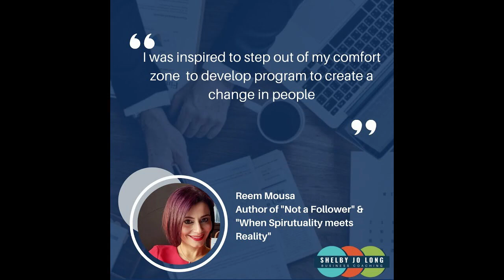The Expertise Project Brings Books and Content to Life!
This is an excerpt from "Expertise Transition Reem Mousa," where author Reem Mousa and CEO Shelby Jo Long discuss how The Expertise Project helped her turn her books into a program.

Author Reem Mousa: